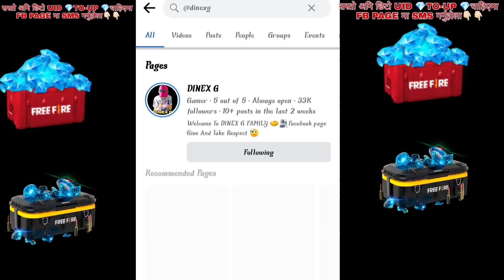Clam your favorite evo gun || Free fire new evo gun event || Bangladesh server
---𝐅𝐨𝐥𝐥𝐨𝐰 𝐎𝐧---
(Any Promotion Content Us)

ob41 advance server open
ob41 advance server download
ob41 advance server not download
free fire ob41 activation code
advance server activation code

Bangladesh server next magic cube bundle
magic cub bundle change in bangladesh server
free fire magic cube bundle change
free fire green criminal bundle return
incubator criminal bundle return for free

1.free fire new event
2.next event
3.Free fire next token tower event
4.Free fire next diamond royal
5.Free fire next weapon royal
6.Free fire next faded wheel event
7.Free fire next event
8.Free fire next incubator bundle
9.Free fire next top up event
10.next incubator
11.next faded wheel
12.next token tower event
13.next web event
14.free fire next web event
15.next moco store event

1. free fire nepal
2. free fire nepali
3.free fire nepali video
4.free fire live nepal
5.nepal free fire
DINEXG
dinex g
dinexg

1. Garena Free Fire Indonesia
2. Garena Free Fire Brazil
3.  Free Fire Brasil
4. Garena Free Fire India
5. Garena Free Fire Pakistan
6. Garena Free Fire Singapore
7. Garena Free Fire Europe
8. Garena Free Fire Bangladesh